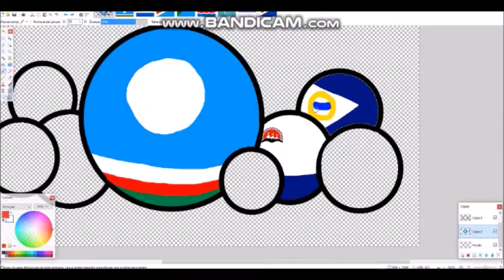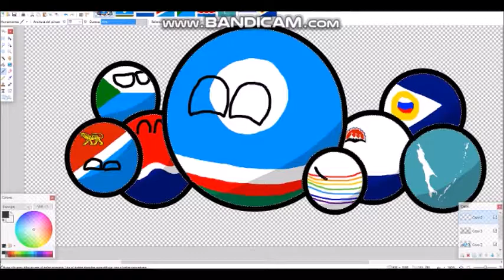Federal subjects of Russia in countryballs #11 far east region [SPEEDART #13]